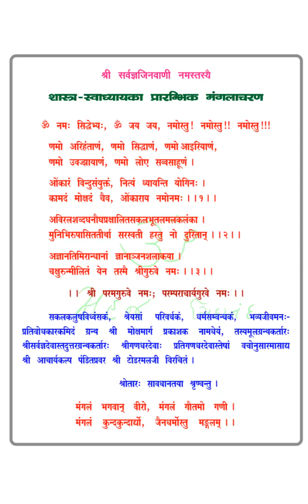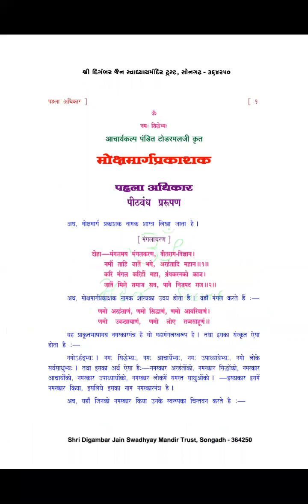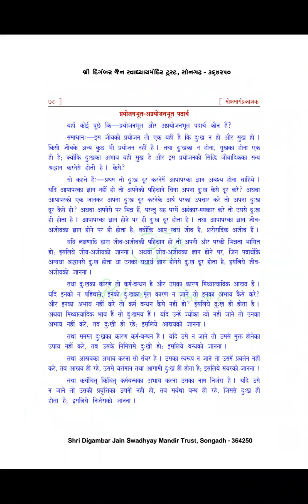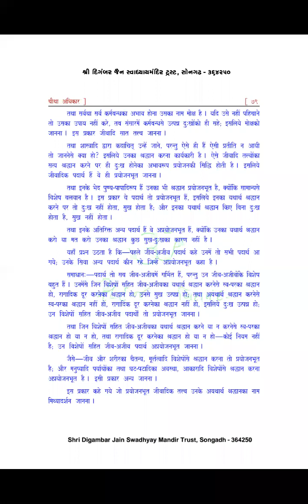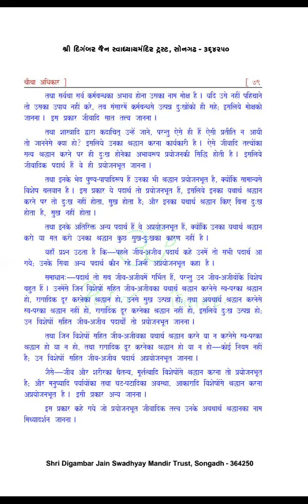90. Daily Swadhyay Series | Mokshmarg Prakashak | 4th Adhikar | 28.08.2018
"Purposeful and Purposeless Substances part 2" mentioned in Mokshmarg Prakashak by Pt. Todarmal Ji is explained in the conference call by Sandeep Jain Aatmarthi.